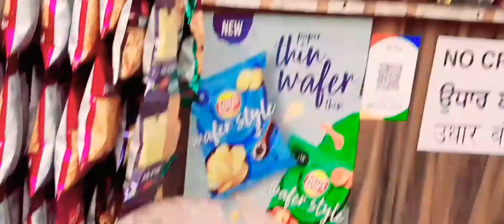kisi ke paise koi kaise hadap karta hai__ludhiana Vlog (3)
channel link